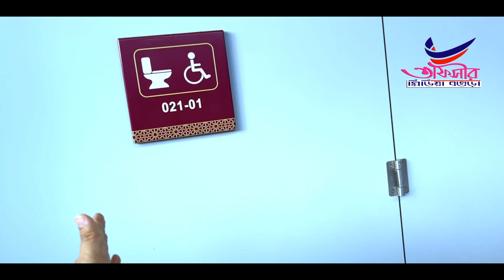মিনার তাবুতে হাজীদের কিভাবে থাকতে হয় দেখুন | আব্দুল হাই সাইফুল্লাহ Abdul Hi Muhammad Saifullah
Presenting Bangla Waz Mahfil“২বছর পর মিনার তাবু থেকে হাজিদের সরাসরি লাইভ দেখুন HAJJ 1443 MINA Tent Inside Zuhar prayer and Lunch আব্দুল হাই সাইফুল্লাহ Abdul Hi Muhammad Saifullah.Tafsir Media Bogra Produce essential bangla waz.Waz mahfil is very informative,specially bangla islamic waz is very famous to religious people.Bangladeshi waz also very famous in abroad.Waz mahfil basically based on islam, holy quran, history of islam,what is islam,Allah,quran reading and many more topics.  Bangla waz mahfil is alsoknown as bangla islamic jalsa.To get more bangla waz 2022 Bangladeshi waz video keep watching our videos.

YouTube Post : Tafsir Media Bogra

►তাফসীর মিডিয়া বগুড়ার পক্ষ থেকে সবাইকে স্বাগতম
►লাইক,সিয়ার ও কমেন্টস করে সবাইকে জানিয়ে দিন

.Waz Mahfil Cradit.